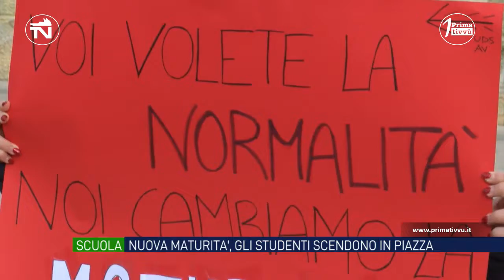Alternanza scuola - lavoro e maturita'. Gli studenti scendono in piazza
Gli studenti avellinesi si sono uniti alla protesta nazionale contro la modalità d'esame stabilita dal Ministero su seconda prova scritta ed eliminazione della tesina orale. Chiesta una riforma definitiva